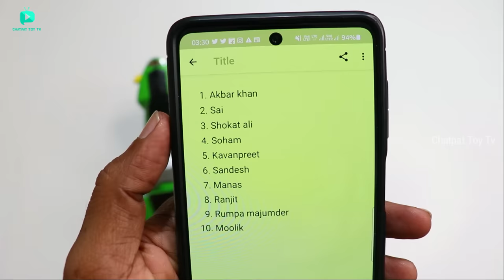RC Electric Tron Bike Vs RC Real Handle Hayabusa Bike Unboxing - Chatpat toy tv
Dosto aaj ki video mai maine unbox aur  test kiya hai Remote control Rover Tron Bike Vs Remote control Reak Handle Hayabusa Bike yeh dono bikes bohat hi jayda powerfull hai aur dono ko maine modified kiya hai

Buy Link

Option 3